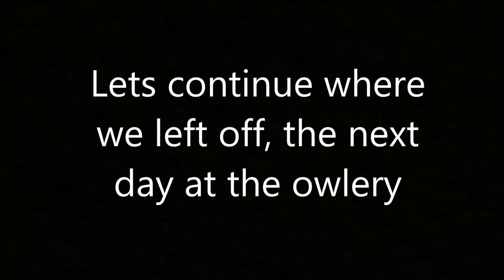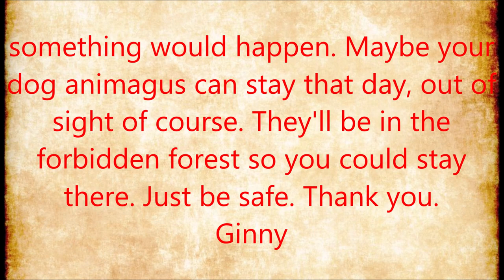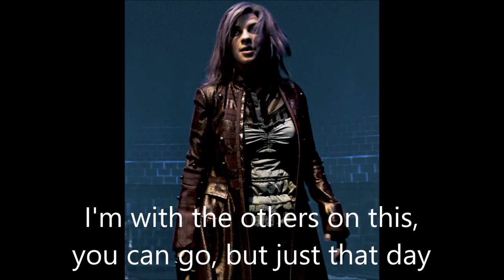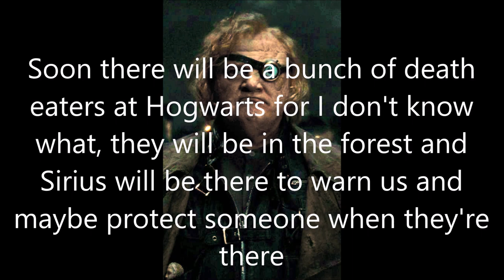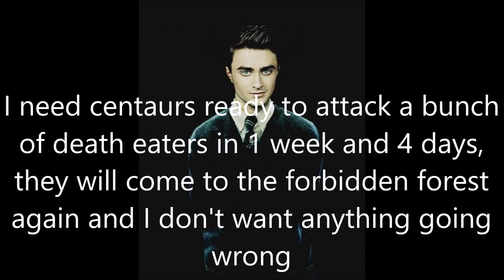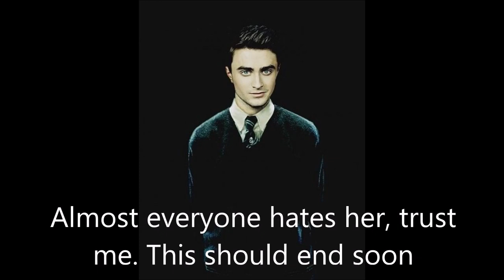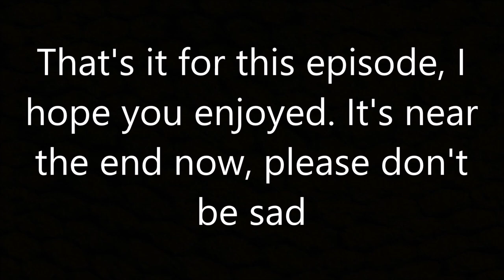Harry Potter - The Double Life #68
Please don't be sad because it's ending